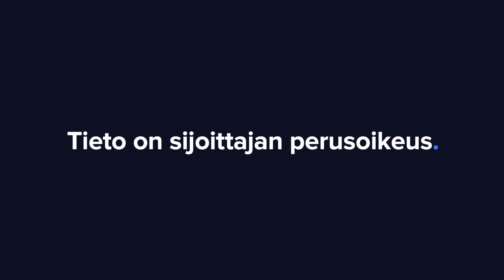Merus Power H2'21: Työntäyteinen loppuvuosi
Merus Powerin liikevaihto kasvoi erittäin vahvasti, mutta kohonneet hinnat komponenteissa tylsyttivät kannattavuutta toisella vuosipuoliskolla. Toimitusjohtaja Kari Tuomala analyytikko Pauli Lohen haastattelussa.

-Videon aiheet-
00:00 Kasvuajurit
01:50 Kannattavuuden kehitys
04:41 Tilaukset sähkönlaaturatkaisuissa
05:56 Kasvu sähkövarastoissa
07:05 Rekrytoinnit ja toimitilat